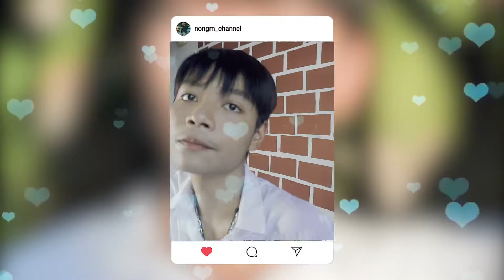แต่งหน้าไปสอบ ver. ผู้ชาย แต่งง่าย ไม่โป๊ะ ม.ปลาย l nongm channel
mistine s2
9 to 5 velvet cover pact powder
odbo
blemish wrinkle coverage
nami
make up pro seoul girls creamy matte lip & cheek
sivanna
colors ultra pro  contour
SIS2SIS
Gel Tint Eyebrow Mascara

Fanpage : nongm_channel